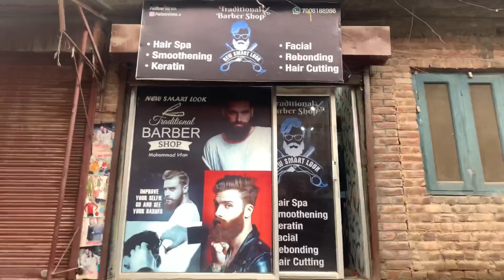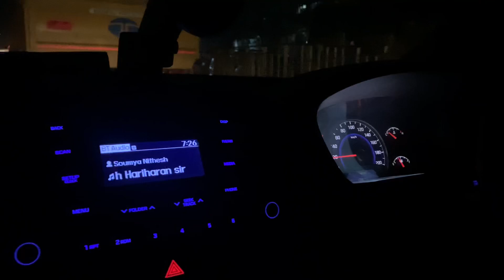A day in my life…🤍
published on
26-jan-2023